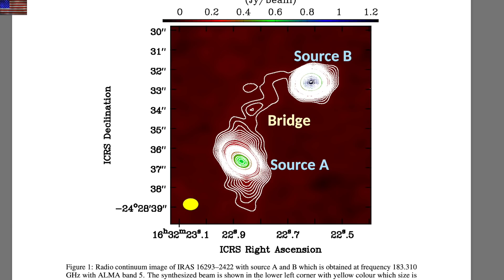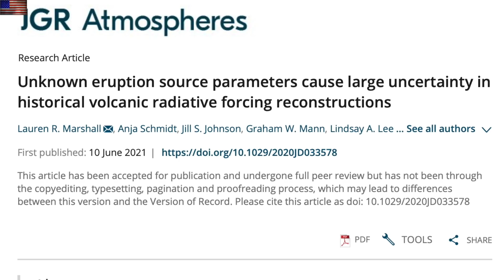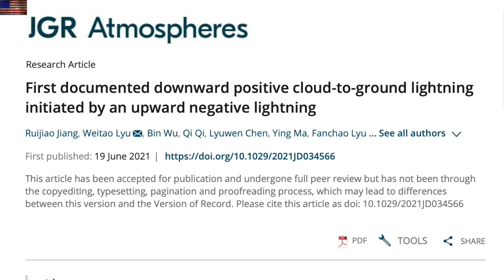Lightning is Changing, Star Water, Blot Echoes | S0 News Jun.20.2021